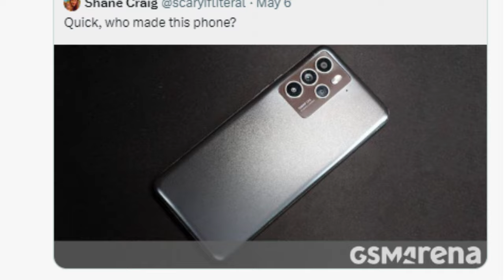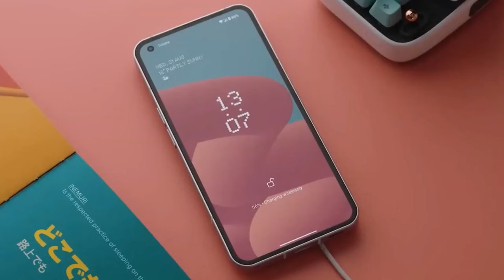Nothing Phone 2 - OFFICIAL TEASER VIDEO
Hold your breath as the highly anticipated Phone 2 shatters all expectations with a mind-boggling metamorphosis! Prepare to witness an astonishing display of lights and an enigmatic glyph interface unlike anything you've seen before. Brace yourself for a jaw-dropping revelation about its cutting-edge operating system.

Thumbnail Credit: @Cybotech